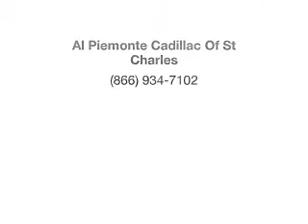2002 Dodge Dakota - St. Charles IL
Year: 2002
Make: Dodge
Model: Dakota
Trim: SLT
Engine: 4.7 liter 8 cylinder 16 valve
Transmission:
Color: Red
Mileage: 143598
Address:
1611 East Main St.